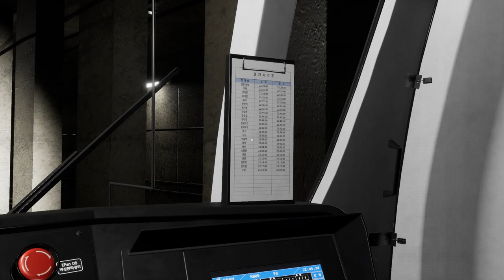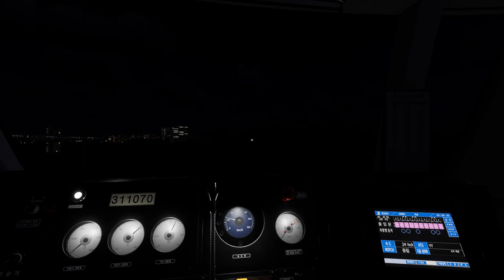Hmmsim Metro K809 구로행 광운대~구로기지 (뱀눈이)